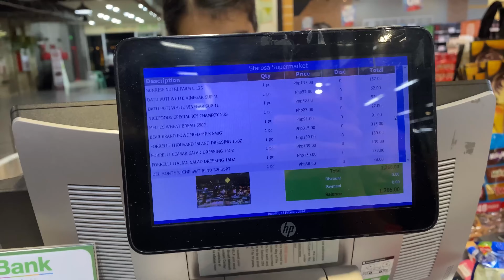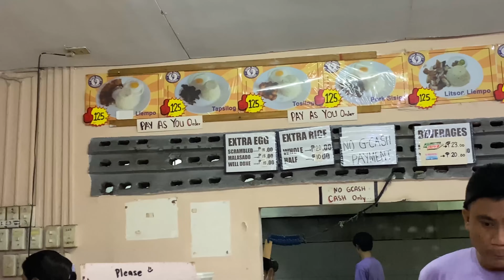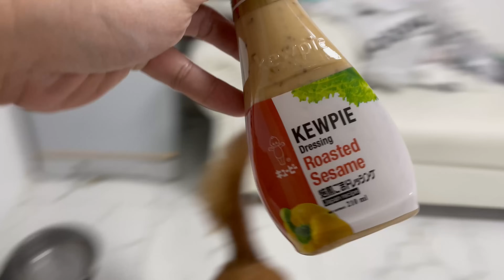Famous Liempo Silog in Santa Rosa Laguna!